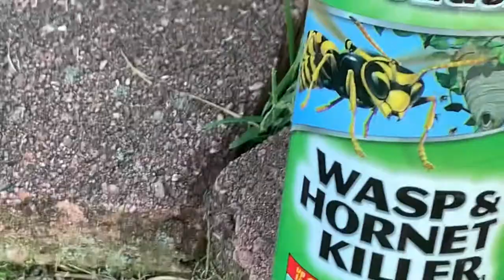Mason Wasp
Killing wasps!